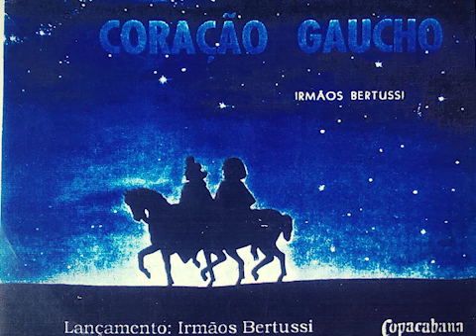Irmãos Bertussi - Nordeste Gaúcho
LP Coração Gaúcho de 1955 primeira gravação no Rio de Janeiro da Dupla Irmãos Bertussi saudosos Honeyde e Adelar Bertussi.